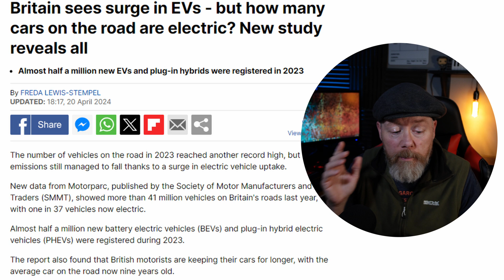Britain sees surge in EVs - but how many cars on the road are electric? New study reveals all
Almost half a million new EVs and plug-in hybrids were registered in 2023
New data from Motorparc, published by the Society of Motor Manufacturers and Traders (SMMT), showed more than 41 million vehicles on Britain's roads last year, with one in 37 vehicles now electric.

The number of BEVs in use increased by 47.3 per cent compared with 2022, meaning zero emission vehicles now account for 2.7 per cent of all cars in use, or one in every 37. In 2022, this figure was 1.9 per cent.